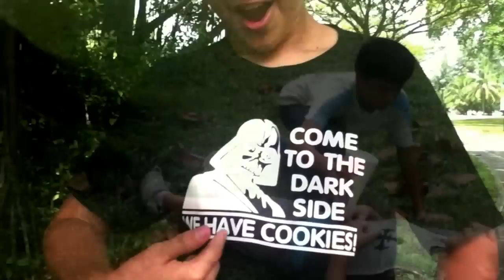Jesus Man - Trailer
A trailer of an epic battle between evil spirits and a hero. The ultimate, JESUS MAN!!! He is all powerful and is set out to destroy evil.